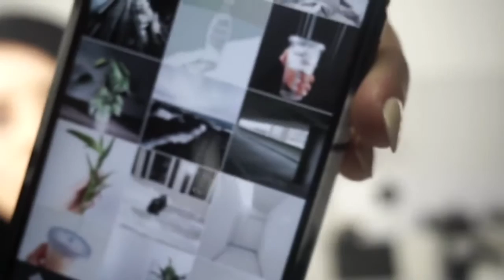Dealing With Haters Criticism QA Rachel Aust